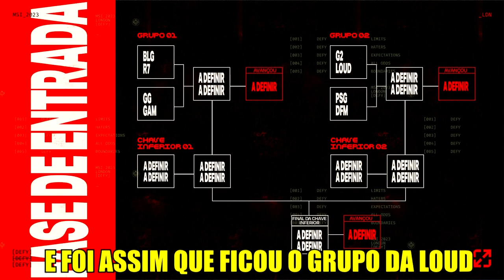Minerva sobre a Loud no MSI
Streamer: Minerva